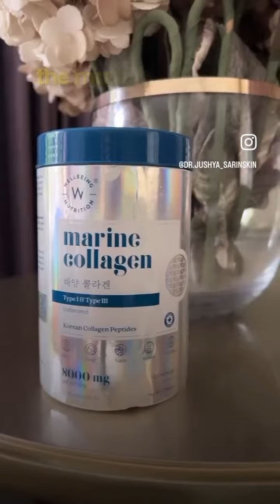Do men need collagen? Or is collagen only for Women?? || Dr Jushya Bhatia Sarin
Do men need collagen? Yes, they do! Here’s my favourite hack for all those looking for a natural collagen booster - Korean Marine Collagen Peptides supplements by Well-being Nutrition. It hydrates your skin, adds to the radiance, reduces signs of ageing and even improves your hair health!
Want to know more? Go check their page out! @wellbeing.nutrition
Tag your male best friend!